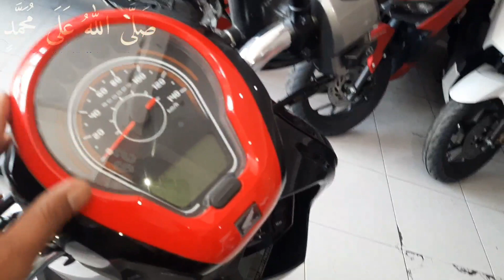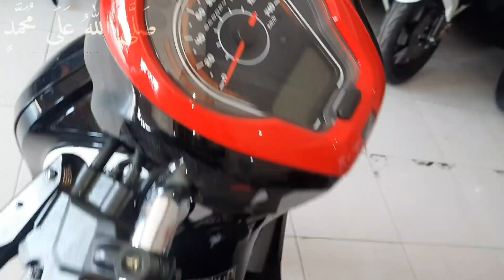all new motor honda scoopy terbaru 2022 warna hitam ,harga spesifikasi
Warna baru untuk motor honda scoopy terbaru 2022  tersebut hadir untuk varian Fashion dengan kombinasi warna baru, yakni Fashion Blue serta Fashion Brown.
Sementara itu, untuk varian Sporty hadir kombinasi warna baru Sporty Silver.
Selain itu, terdapat pembaruan pada striping juga diberikan pada New Honda Scoopy tipe Smart Key varian Stylish, yang mempertahankan warna Stylish Brown dan juga Stylish Red.
Kemudian pada varian Prestige, hadir warna baru Prestige Green.Keseluruhan varian pada tipe Standard dan Smart Key kini disematkan tampilan terbaru pada hand grip, panel meter, serta pijakan kaki yang kini memiliki pola desain baru.
Model ini juga ditemani dengan kapasitas boks konsol depan yang lebih besar, membuat skutik ini semakin fungsional untuk berkendara harian.
Meski terdapat ubahan pada segi warna, Scoopy masih mengusung mesin yang sama dengan sebelumnya.